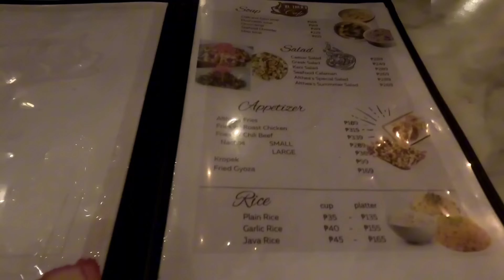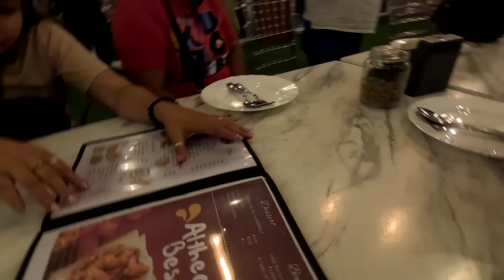ANG PAG KIKITA NAMIN NI BBG RHEINA#valsantosmatubang#rheina#ofw#teamkuroda#viral